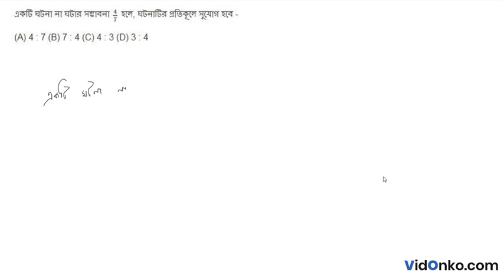Higher Secondary Board 12th Class Mathematics Book Solution in Bengali - S N Dey Exercise: 31.1A.1.7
Get free Maths book video and PDF solutions in Bengali for S N Dey. Free answer and explanation through video for question 31.1A.1.7, of Chapter Probability from S N Dey followed for Class 12, West Bengal Council of Higher Secondary Education (WBCHSE).